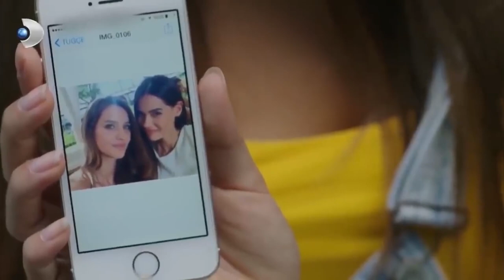Selin'in İlk Kıskançlıkları! - Güneşin Kızları Özel Klip